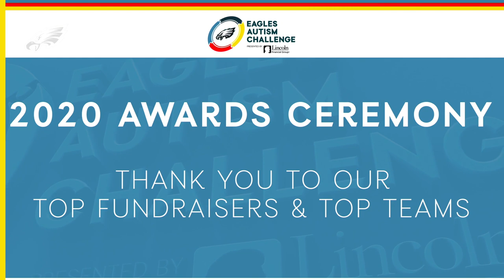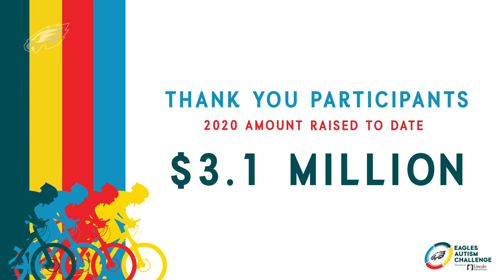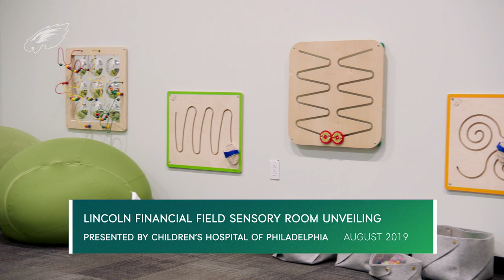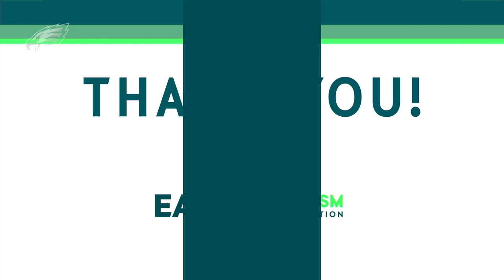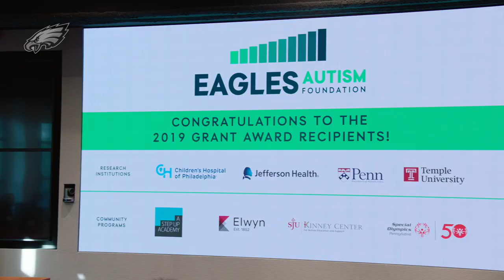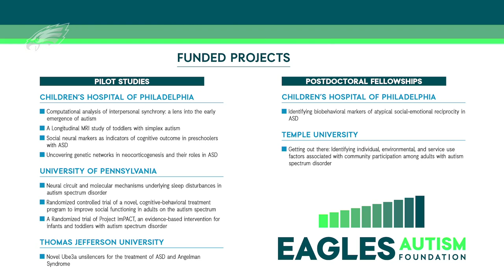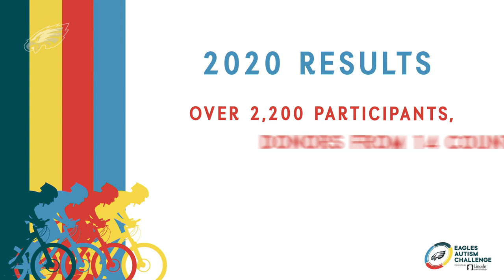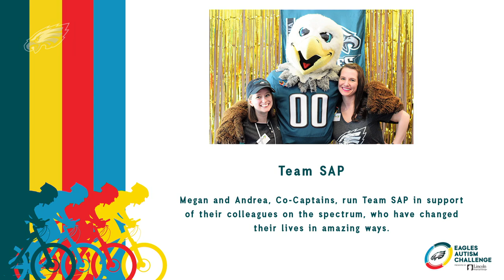Eagles Autism Challenge Post-Race Celebration Co-Presented by Our Official Partners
Join us as we celebrate your incredible accomplishments, recognize our top fundraisers, and say thank you for your support! You’ll hear from your some of your favorite Eagles, including Jeffrey Lurie, Doug Pederson, and Carson Wentz.